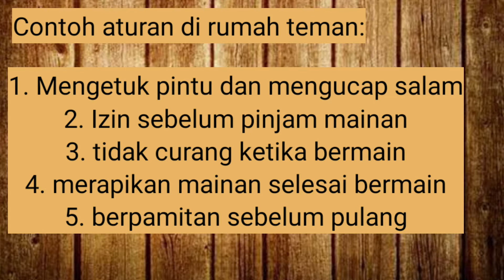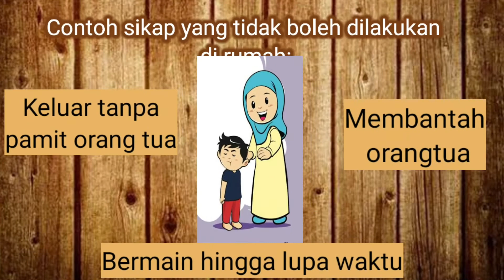ATURAN DI RUMAH TEMAN (KELAS 2)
Tematik (PPKn) kelas 2 Tema 2 sub.2 SDI AL HUDA 2 KEDIRI